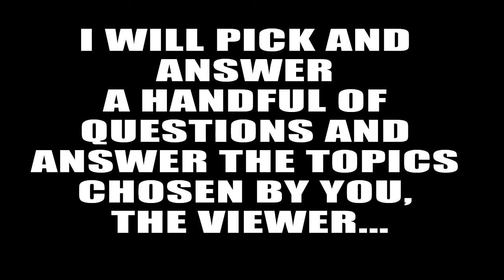Questions About Boxing, Bring Up Your Own Topics to Discuss for 11.18.14 | Monday Mail Days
Ask me your own Realistic Boxing Questions so I can try my best to answer them and discuss it on the channel for all subscribers. Answer video will be aired 11-18.14 on the channel.